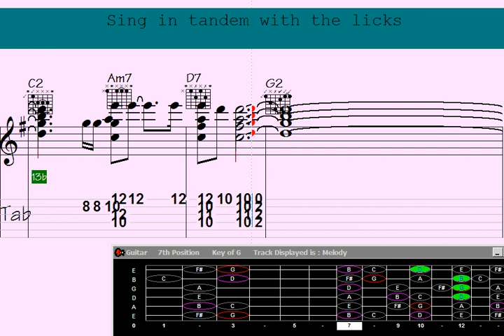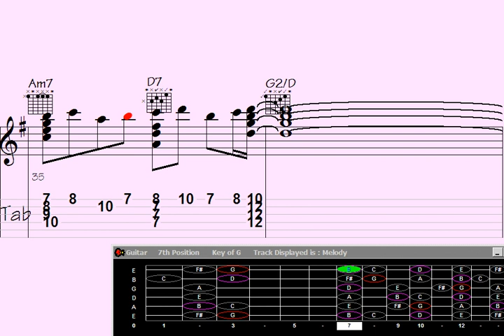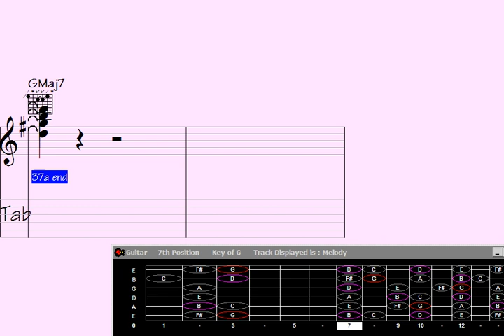Unlock Massive Results with This Tiny Habit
Step into the realm of Guitar Chord Melody, where the combination of chords and melodies creates enchanting musical experiences.

Immerse yourself in this captivating assortment of guitar chord melodies that will transport you to a world where stories unfold through the strings and emotions ignite through harmonies. Whether you're a beginner or an experienced guitarist, this playlist opens the door to a beautiful fusion of chords and melodies.

Engage your senses as you embark on a musical journey adorned with soul-stirring arrangements, awe-inspiring harmonies, and intricate fingerpicking techniques. Spanning across various genres like folk, pop, rock, blues, and more, this thoughtfully curated collection presents a wide range of nostalgic classics and contemporary hits.

Unleash your creativity and elevate your guitar skills as you learn to interlace melodies within the intricate tapestry of chords. Each video in this playlist is a treasure trove of inspiration, offering expertly crafted arrangements and innovative approaches to chord progressions.

Prepare to immerse yourself in a harmonious symphony of guitar chord melodies that will leave you captivated and motivated. Whether you seek relaxation, musical exploration, or pure joy, this playlist is your ultimate companion.

So, grab your guitar, tune those strings, and allow the spellbinding chord melodies to transport you to a world where music speaks the language of the heart.

Let this Guitar Chord Melody song ignite the flames of your musical passion.